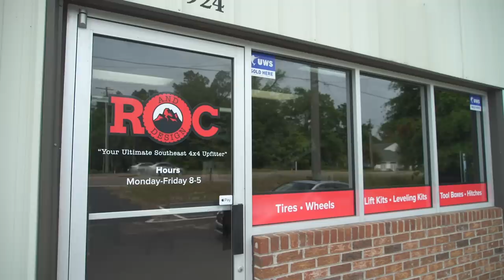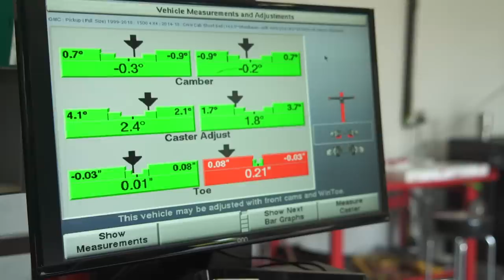The Buck Truck FINAL REVEAL | Buck Commander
The team at Ridge Off Road Concepts has finished Luke Bryan and Tombo Martin's Buck Trucks!
Everything on the truck was provided by Truck Hero.

Do you want your own BUCK TRUCK???